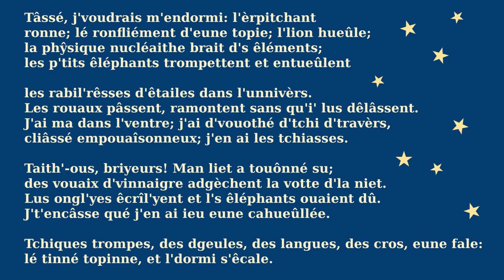Tâssé, j'voudrais m'endormi